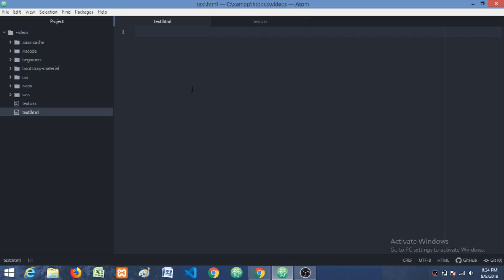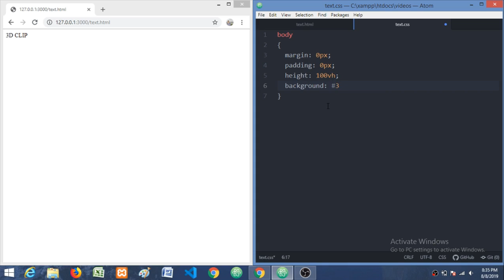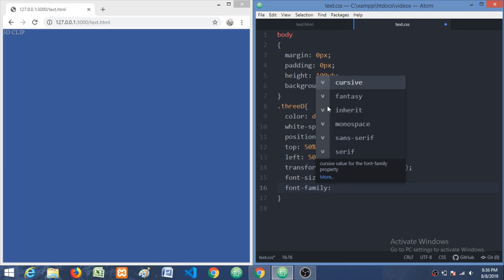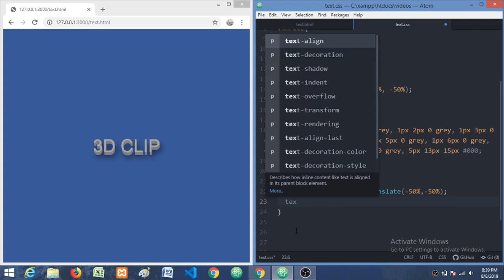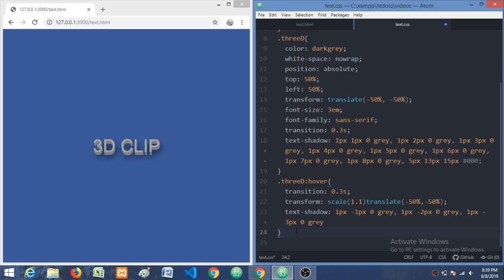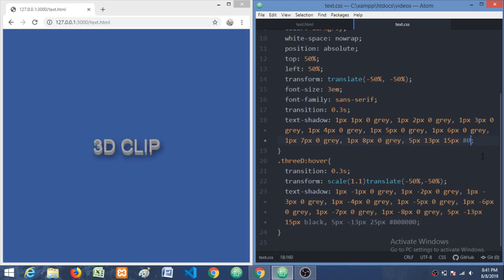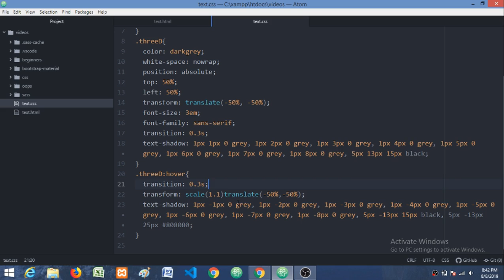Awesome 3D Text Design Using Only HTML & CSS - Pure HTML CSS Tutorial - CodeWithTanmay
Here in this tutorial shown, How to create an Awesome 3D Text Design Using Only HTML & CSS from scratch. Pure HTML CSS tutorials.